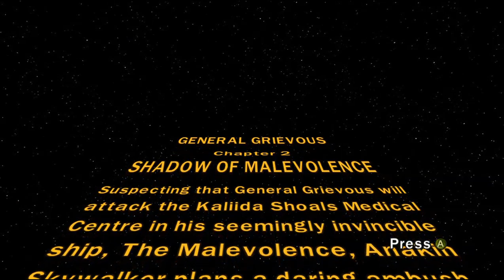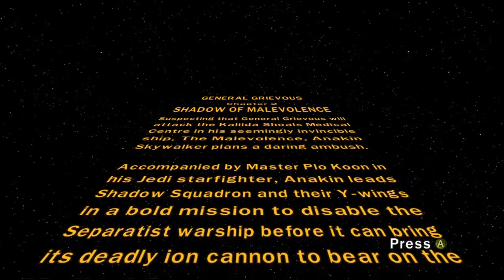Let's Play: Lego Star Wars III The Clone Wars Part 10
I'd say this stage wasn't too bad, it certainly was difficult at times, but we made through.